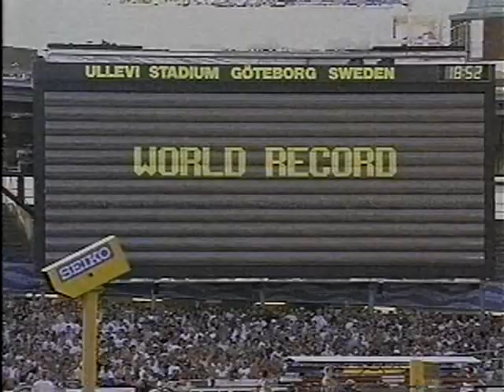womens_400h_world_record_kim_batten_1995